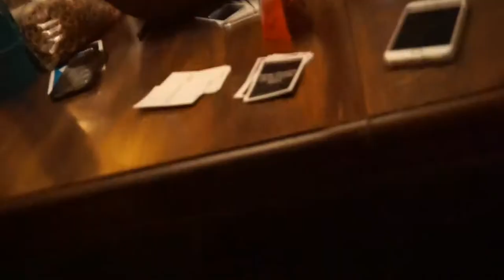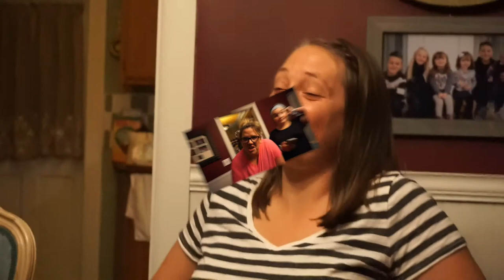GIRL'S NIGHT IN | GAME NIGHT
TARGET TRIP, SPA PARTY, AND GAME NIGHT! WHAT FUN :)